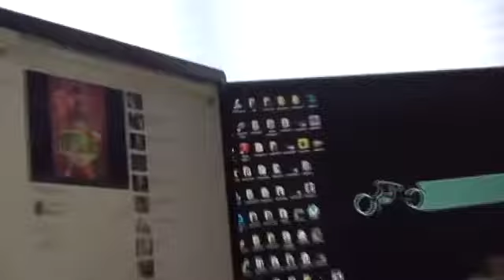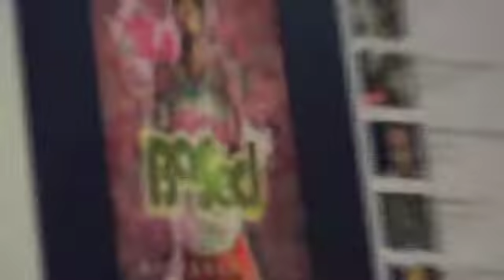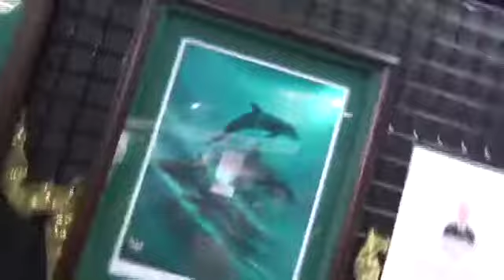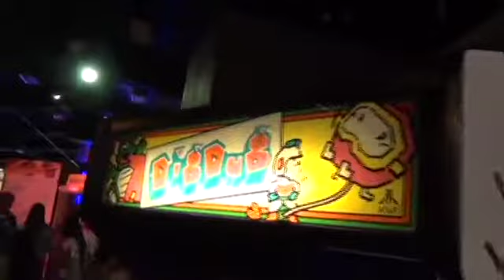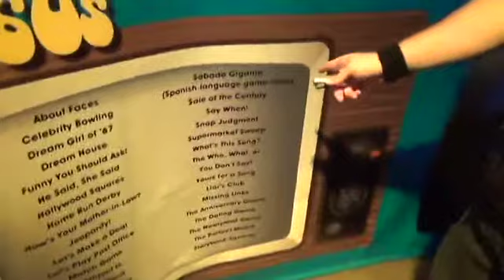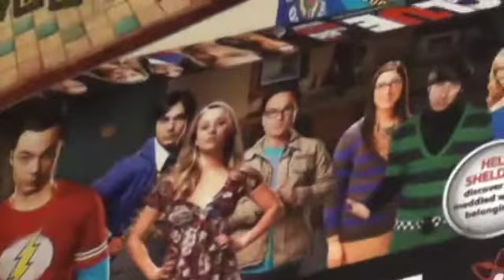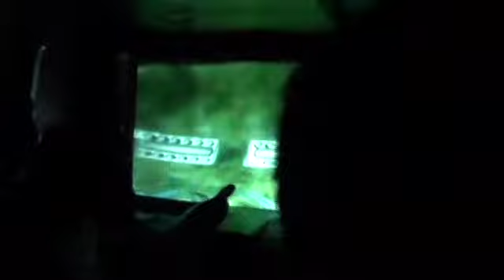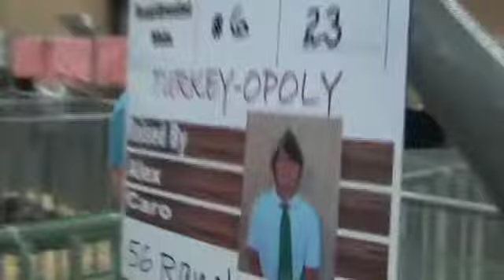Mega64 Podcast 264 Faircast 2013 07/01/2013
Mega64 2013 faircast del mar fair